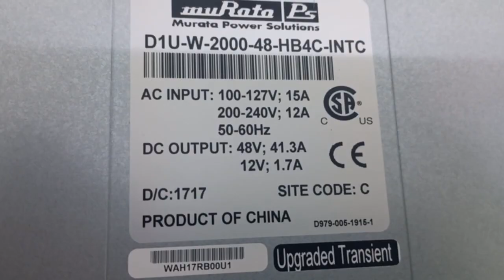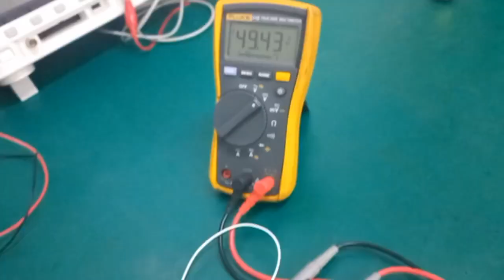REPAIR MURATA PS POWER SUPPLY D1U-W-2000-48-HB4C | INGRESS MALAYSIA.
1. Technical Expertise - In House
2. Evaluation/assessment -Free
3. Emergency Repair - Available
4. On-Site Repair - Yes
5. Standard Turn Around - 2-3 days
6. Repair Warranty - One(1) year

22A, Jalan SG 9/25, Taman Sri Gombak,
68100 Batu Caves, Selangor, Malaysia.

REUSE ●REPAIR●REFUSE●REDUCE●RECYCLE